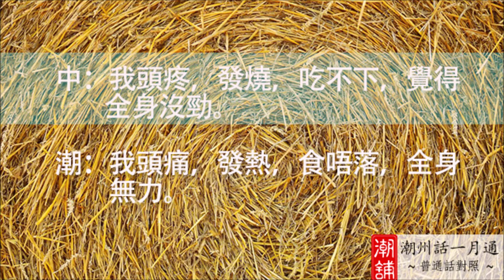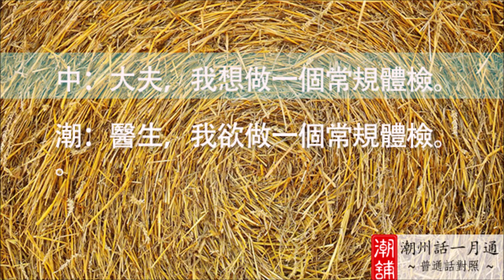學潮州話 - 《潮州話一月通》第十七課：看病 (繁體字)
點擊以下鏈接，即可免費下載《潮州話一月通》 全套課程 （內含mp3音頻+ .srt字幕 與epub 電子書 格式）:

第十七課 看病
A：我今日無若舒服。
B：買一本病歷，掛一個外科。
A：睇病個人過㩼，候診室內人擠到雜雜。
A：我頭痛，發熱，食唔落，全身無力。
A：我驚拍針，食做藥好，最好食中藥。
A：我昨暝寒著，有滴囝咳嗽。
A：我感冒，塞鼻，喉嚨嘶嘶。
A：我昨日爬山唔知觀只骹扭著。
A：只二日我肚孬，漏到討死。
A：醫生，我欲做一個常規體檢。
B：汝該是皮膚過敏，唔是水土不服。
A：只個齒挽掉去，我想鑲加個。

補充詞語
初診
複診
護士
量體溫
開刀
消毒
麻醉
化驗
透視
針灸
理療
失眠
B超
心電圖

《潮州話一月通》是一套普通話、潮州話對照的有聲雙語課程。本教材原由林倫倫、朱永鍇編輯。

為了讓您學習更加方便，我們把課程分別設為兩種適合在電腦、平板或手機播放的格式，您可以隨時隨地選擇適合自己的學習方式:

格式一: mp3音頻+ .srt字幕 (適合電腦、Android平板，智能手機使用)
您可用支持播放.srt 字幕的mp3播放器，一邊聽課程對話，一邊同步查看課文內容。在學習語言的過程中，這是一個高效的方法。

格式二: .epub 電子書 (適合iPad、iPhone、Android 平板，智能手機使用)
通過 EPUB 播放器 (例如 Calibre EPUB reader -點此鏈接下載) 閱讀我們的課程內容，一邊聽對話，一邊閱讀字幕，從而達到學習潮州話的最佳成果。